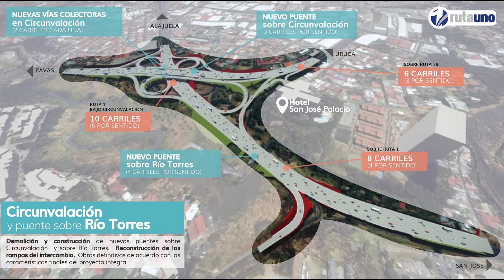Living in Grecia Costa Rica - Perspectives from an expat resident in the Central Valley.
The Central Valley of Costa Rica is an appealing lifestyle destination for many ex-pats that want to move to Costa Rica. The town of Grecia in the Central Valley is becoming a popular destination due to its' great climate and reasonable prices. The fact that you have a pleasant country living lifestyle yet close enough to the major cities of Alajuela and San Jose allows you to have everything you would need within a short drive. The International airport is only 40 minutes from Grecia.

In this video, I visit the town of Grecia and meet with ex-pat Brooke Bishop who has lived in the area for 22 years. She will give us her perspective on life in Grecia including the climate, cost of housing, medical care, community activities, and more.   For those of you interested in living in Grecia or the surrounding towns of Naranjo and Sarchi in the Central Valley you can contact Brooke at: or visit her

Also check out the official video of the local government at the Municipality of Grecia. The Municipality of Grecia website is

For more information on Costa Rica be sure to visit the most comprehensive Legal Information

Be sure to stay out of trouble and ensure a smooth transition to Costa Rica with your copy of The Legal Guide to Costa Rica